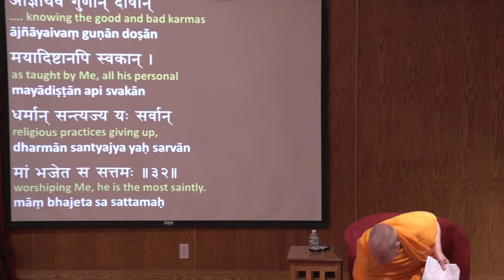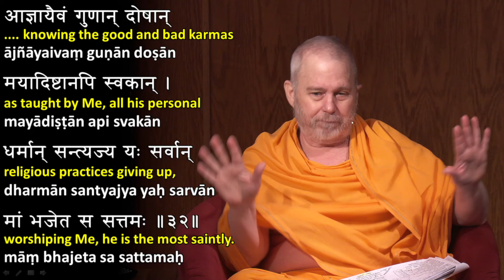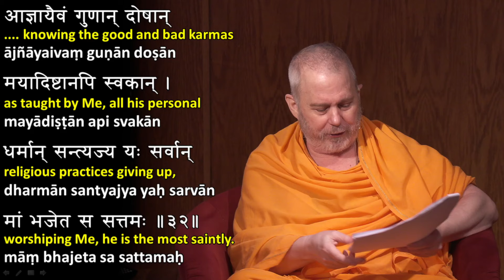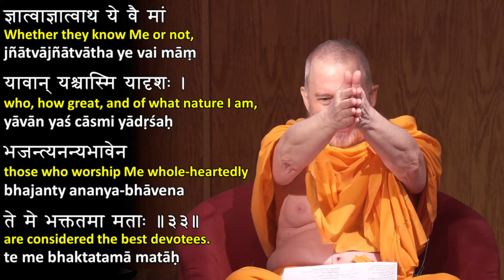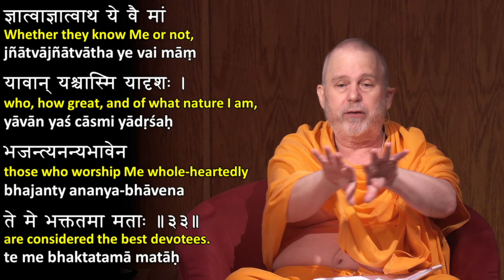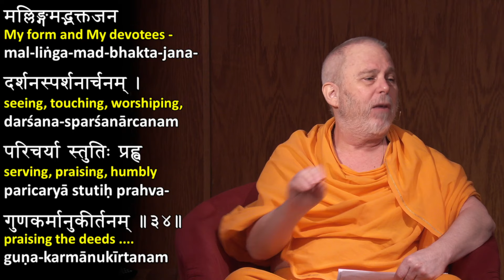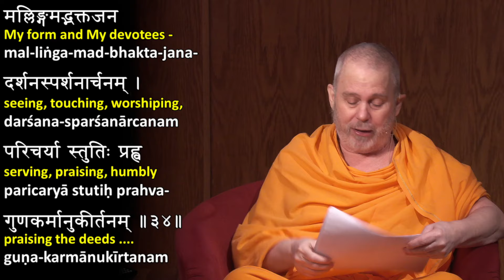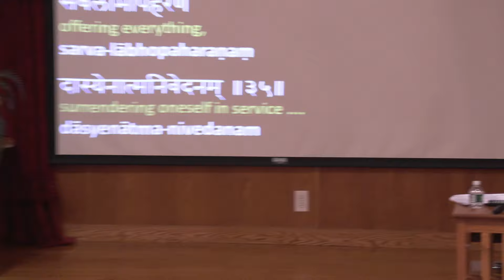19: Uddhava Gita from Bhagavata Purana 6.32-35